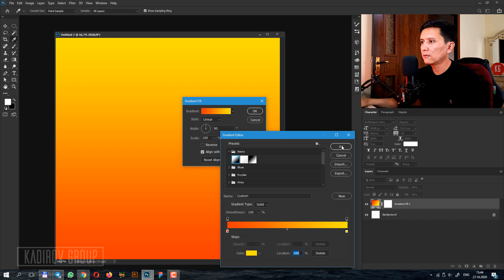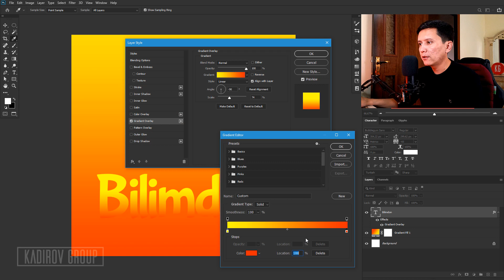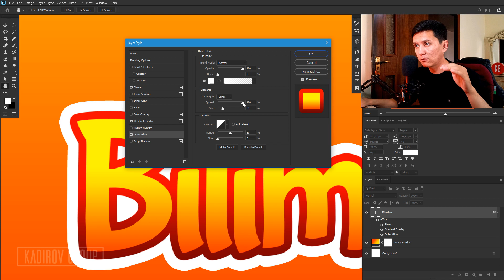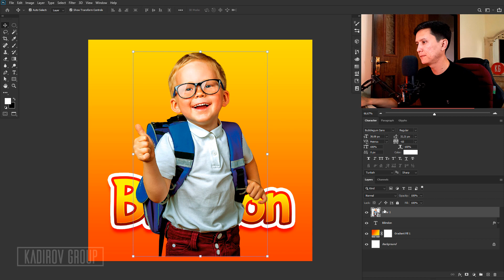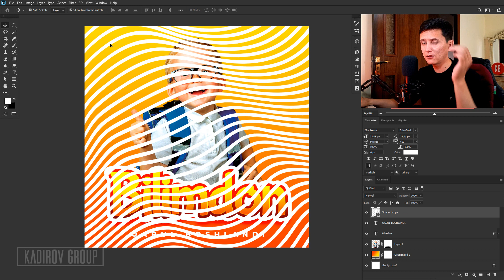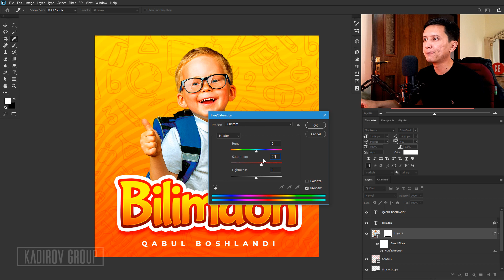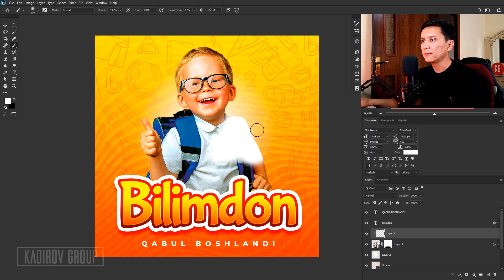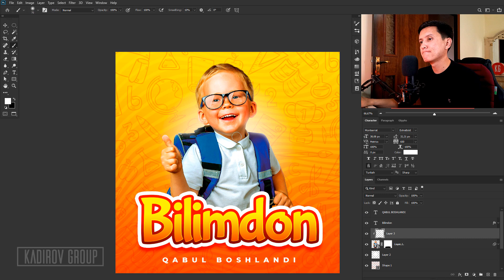SMM dizayn tayyorlash | School Social Media Design | Photoshop darslari | Фотошоп дарслари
Photoshop va grafik dizaynga qiziqadiganlar va yaxshi o'rganmoqchi bo'lganlar uchun Super Photoshop videodarslarimni tavsiya qilaman:

Kursga ro'yxatdan o'tish ga yozing

Layk bosishni va kanalga obuna bo'lishni unutmang! Rahmat!